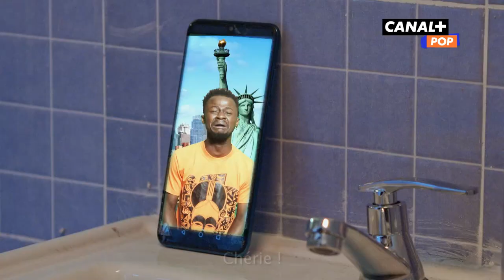KONGOSSA LOUNGE - L'arnacoeur de New York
Norma est folle amoureuse d'un américain ! Mais Prissy doute de la sincérité de ce dernier et décide de l'appeler en vidéo 😂

Retrouvez votre série chaque dimanche à 17H45 seulement sur CANAL+ POP et sur l'application CANAL+ !